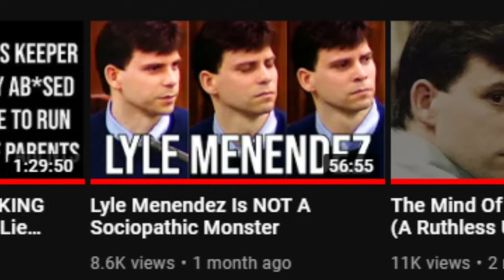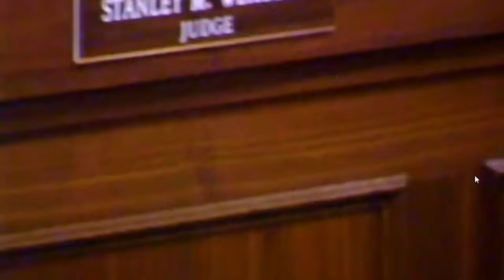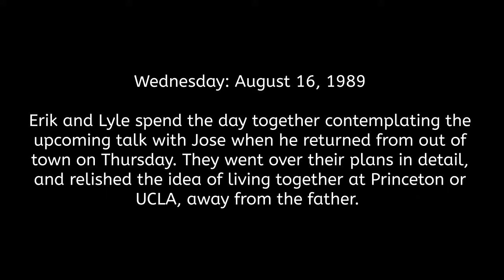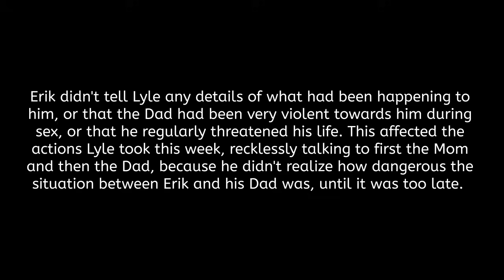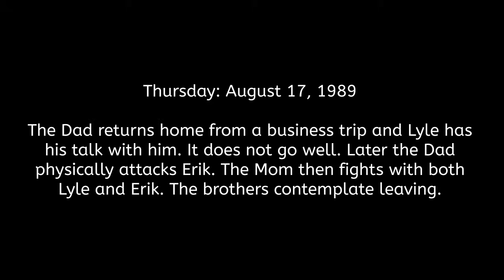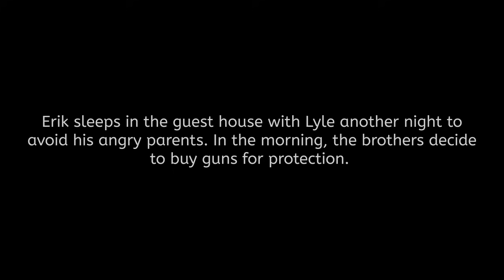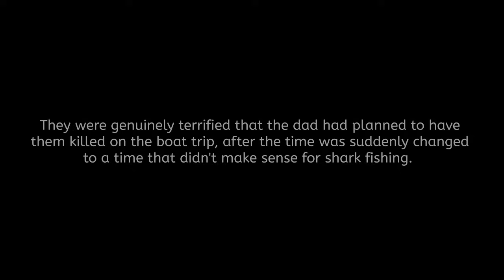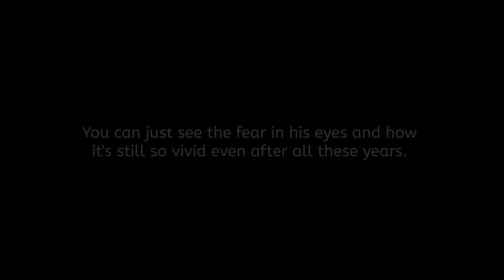Erik Menendez Reveals Sexual Abuse To His Brother Lyle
Explore what took place in the critical days leading up to the Menendez Murders (Killings) that took place on the night of August 20, 1989. Lyle and Erik Menendez burst into the den of their Beverly Hills mansion and shotgunned both their parents (Kitty and Jose Menendez) to death. For 30 years they have held that the killings were done out of fear induced by a lifetime of physical, mental, emotional, and s*xual ab*se, as well as threats issued by the father in the days preceding. All available evidence and key prosecution testimony helps to corroborate the brothers' claims about that week, and illustrate that in the days leading up to the murders, these boys were deathly afraid of their parents.

Menendez Brothers Trial
Menendez Brother Testimony
Erik Menendez Testimony
Lyle Menendez Testimony
Menendez Brothers In Court
Erik Menendez
Lyle Menendez
Menendez Brothers
Menendez Murders
Kitty Menendez
Jose Menendez
Norma Novelli
Netflix
Netflix Movies
Netflix Series
Netflix Documentary
Netflix True Crime
True Crime
Monsters
Netflix Monsters
Cooper Koch
Cooper Koch Interview
Nicholas Alexander
Nicholas Alexander Chavez
Nicholas Alexander Interview
Javier Bardem
Chloë Sevigny

00:00 Introduction
0:54 Tues Aug 15th - Mom Rips Off Lyle's Hair Piece
9:23 Erik Reveals Sexual Ab*se To Lyle
14:58 Lyle Is Angry With Erik About Sexual Ab*se
25:31 Wed Aug 16th - Lyle Promises To Help Erik
29:32 Lyle Tells His Mom About Jose Hurting Erik
32:34 Thurs Aug 17th - Lyle Confronts Jose About Erik
35:34 Jose Attacks Erik After Lyle's Confrontation
38:22 Fri Aug 18th - Erik & Lyle Buy Guns
44:08 Sat Aug 19th - The Suspicious Boat Trip
48:05 Sun Aug 20th - The Shootings
1:01:43 Lyle Describes Killing His Parents
The Defense's main position in the 1993 Menendez Murder Trial was always that the Menendez brothers (Erik & Lyle) killed their parents (Jose & Kitty) out of a heightened fear-state induced by a lifetime of unimaginable abuse, as well as threats against their lives issued by their father after they confronted him about r*ping Erik. Photographs, medical records, friends, relatives, teachers, coaches, businessmen, and strangers helped to corroborate every nuance of their accounts of lifelong abuse from both parents, and the facts/statistics surrounding parricides support their claims about August 20, 1989 to an eerie degree:

I challenge you to look beyond the false media narratives, lies told by the prosecution, superficial interpretations of the facts, and many egregious mischaracterizations. Explore why no other motive or explanation outside of the brothers' own truly fits the brutal killings in my full Menendez Murder Series: